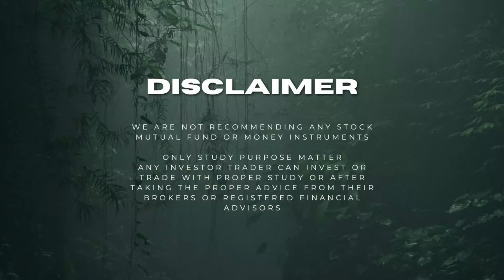നിലവിലെ പെൻഷൻ പ്ലാനിനെ വെല്ലുന്ന പുതിയ ഒരു പ്ലാൻ I ഏറെ ലാഭകരം NPS - SWP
Punnayurkulam Zainudheen
Author, Journalist, Wildlife Photographer
I have achieved 5 Certificates from NSE including Technical Analysis, Option Trading, Intraday Trading, Advanced Technical Analysis, Chart Pattern etc.
More than 20 years experience in Share market field, Researching, Analyzing with ICICI Direct, DBFS, Zerodha etc.
Published more than 5 books with leading publishers such as DC Books, Olive Publications, Prabhath Books etc. ‘The Share Market’ is one of the book about Indian Share market. Published second edition with updated information. Olive Publishers, Kozhikode
Published more than 150 shorts stories and many articles in leading News papers, Magazines periodical etc Malayalam, including many articles about migratory birds visiting India.
Contents are only study purpose. No stock, Mutual fund or any Market related products recommendations. Anybody buy sell or invest do your own decision and study. Discuss with Experts, your brokers before investing or trading.
'The Share Market' Book about Indian Stock Market - buy this book